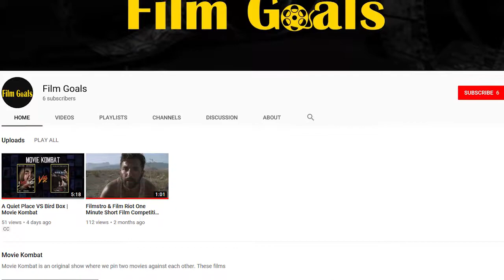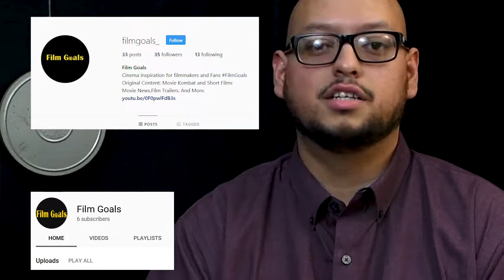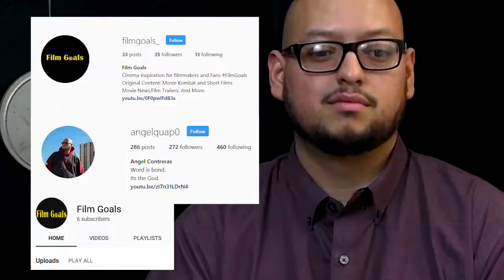Aspiring Vegas Filmmaker Angel Contreras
Angel Contreras has had a lot of experience being an editor for various studios, but deep down, he really would love to write and direct films.  He lives in Vegas and loves movies.

Learn more about Angel through my conversation with him!

If you would like to collaborate or work with me, please let me know!!